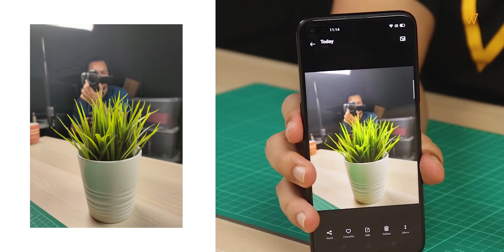Unboxing realme 6 Pro, Peranti Pertengahan Dengan Skrin 90Hz !!!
Realme telah menyambung legasi siri peranti pertengahan mereka iaitu realme 6 Pro. Menggunakan cip pemprosessan Snapdragon 720G, RAM 8GB, storan dalaman sebesar 128GB dan kapasiti bateri 4300mAh + 30W.